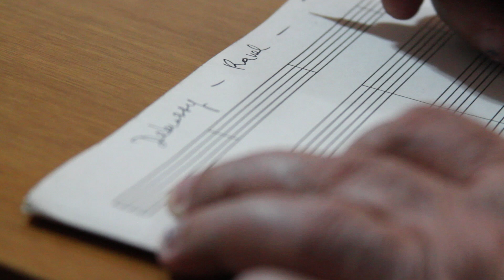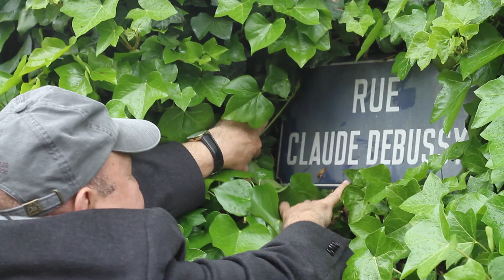João Donato 80 anos: Suíte Sinfônica Popular sobre Obras de Debussy e Ravel